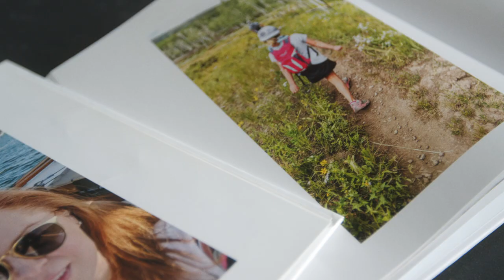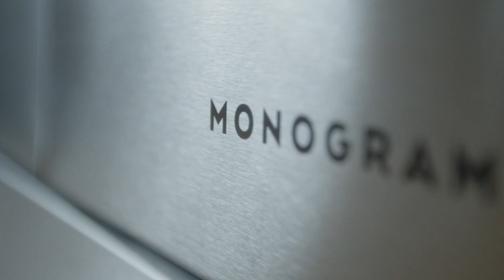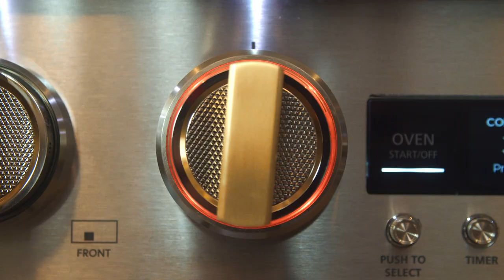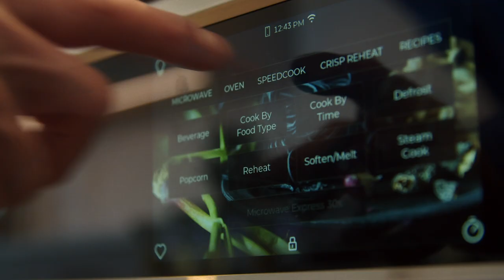Making Wanderlust Home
Laura Umansky fell in love with Snowmass Village a couple decades ago and recently decided to turn the vacation destination into her family’s permanent home. With her husband and two daughters in tow, Laura U Design Collective has embarked on a sweeping renovation of the family’s new abode, Mountain Lane. With dramatic views of the Continental Divide as a backdrop, Laura has devoted the entire open-concept first floor to curating cozy moments. At its heart is the kitchen, where the team’s design process started with selecting Monogram appliances. With a plan to make it warm and welcoming but with an edge, Laura is creating a sleek, luxurious kitchen that functions for her family.